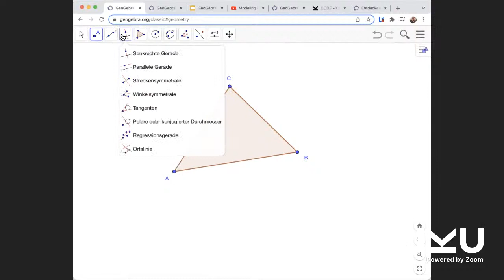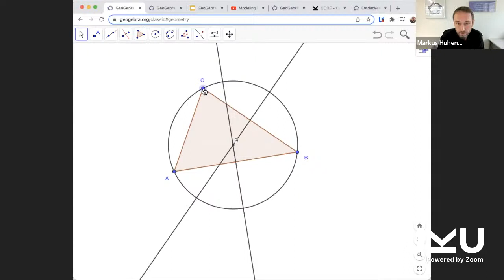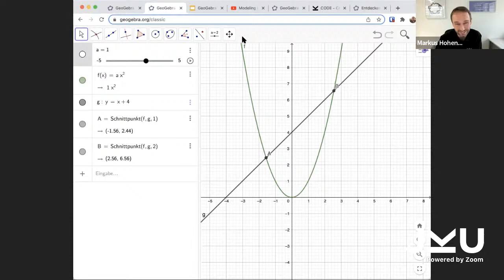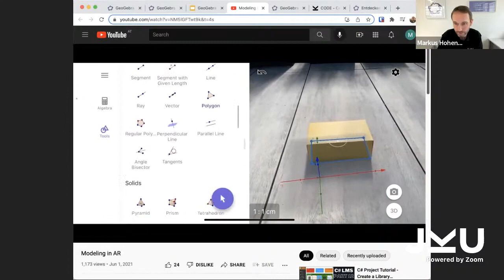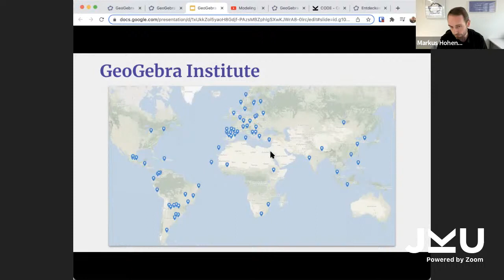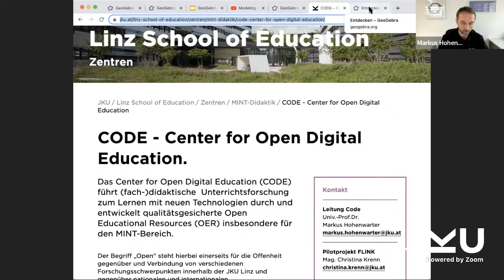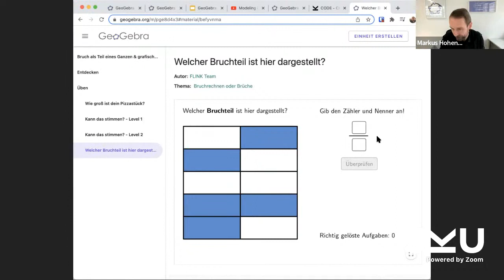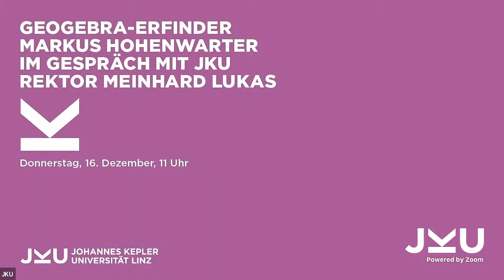Markus Hohenwarter in conversation with JKU Rector Meinhard Lukas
Click on the YouTube video settings and select your language for the subtitles.

In this interview, Markus Hohenwarter talks about the sale of GeoGebra to the Indian company BYJU'S.
But what were the "Big Bang" or the early years of GeoGebra like? How does GeoGebra work and what are its benefits? And: What does the future of GeoGebra look like - also with regard to the new investor?
These and other questions will be answered in a conversation between JKU rector Meinhard Lukas and Markus Hohenwarter, head of the STEM didactics department at the Linz School of Education of the Johannes Kepler University Linz.